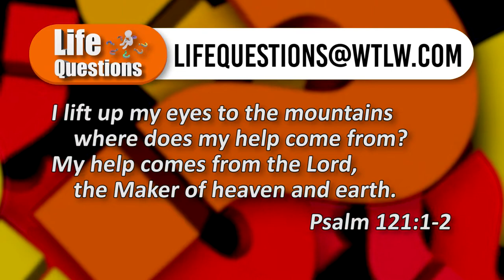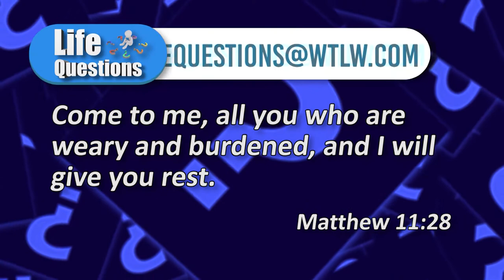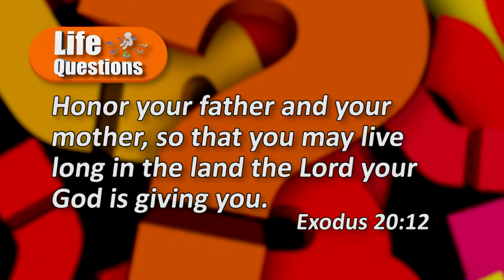Life Questions, Season 1, Episode 9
On this episode of Life Questions, our panel addresses the topics of: worry, honoring your parents (even if they don't deserve honor), and tithing. Panel guests: Ray Hadley (Ada Family Center), Jerry Meyer  (Breakthrough Harvest), Matt Steiner (Pandora Missionary Church) and Mark Bayliff (Union Chapel Missionary Church)